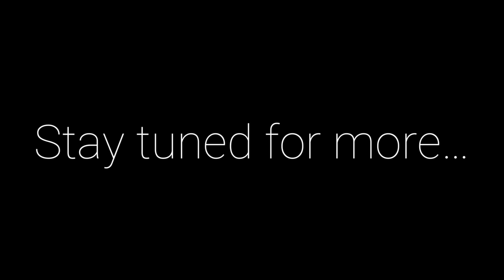Welcome to ARJ Defense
Welcome to ARJ Defense. Here is a little introduction about ourselves and what we are about.